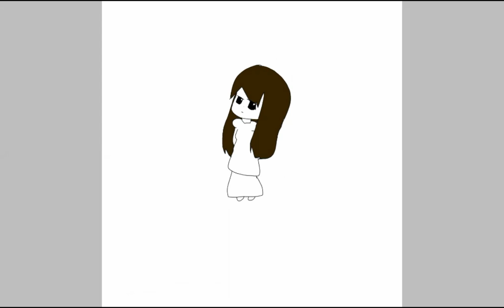葵描いてみた(オリキャラ)